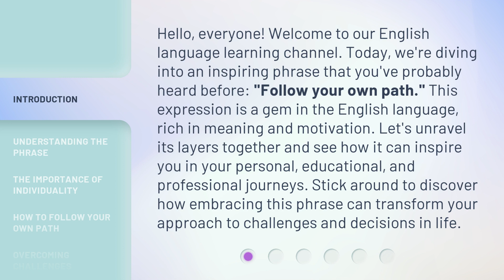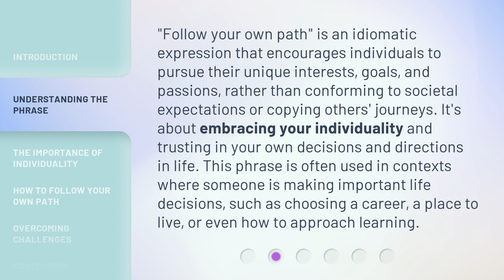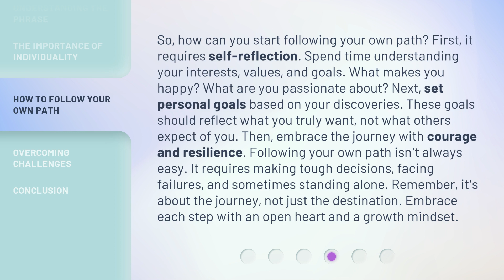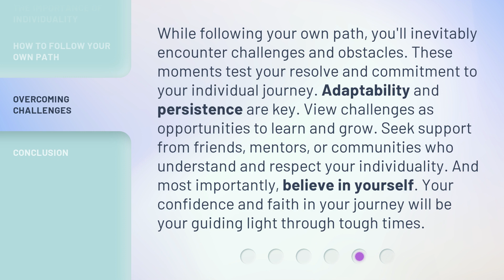Follow Your Own Path: A Guide to Individuality and Success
Forge Your Own Path: Embrace Individuality and Achieve Success • Discover the power of following your own unique journey to success. Learn how embracing individuality can lead to fulfillment and achievement in this inspiring guide.

00:00 • Introduction - Follow Your Own Path: A Guide to Individuality and Success
00:43 • Understanding the Phrase
01:17 • The Importance of Individuality
01:51 • How to Follow Your Own Path
02:39 • Overcoming Challenges